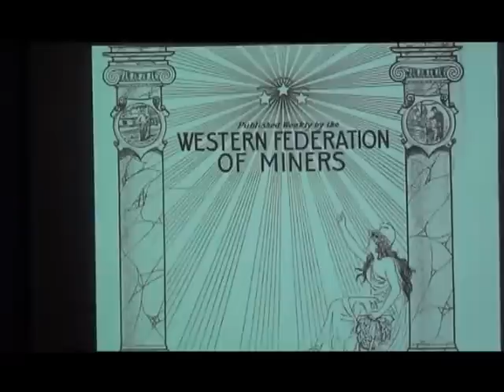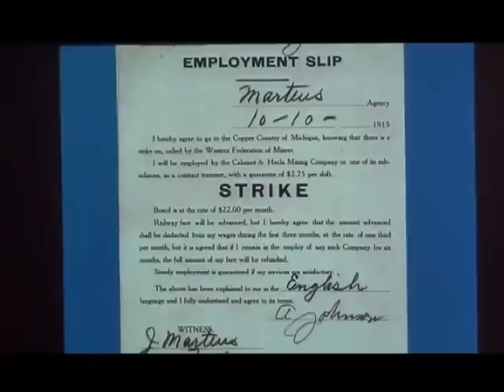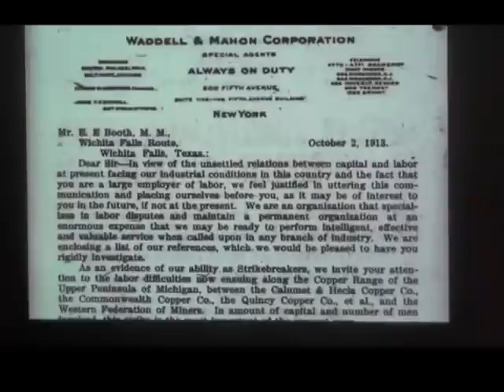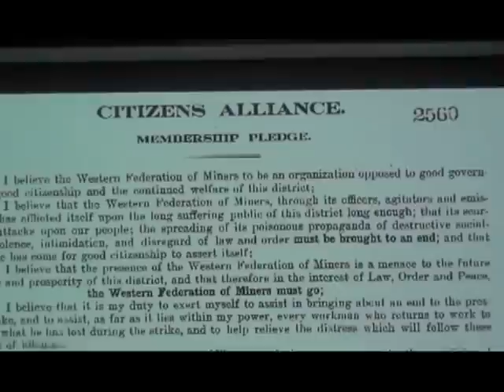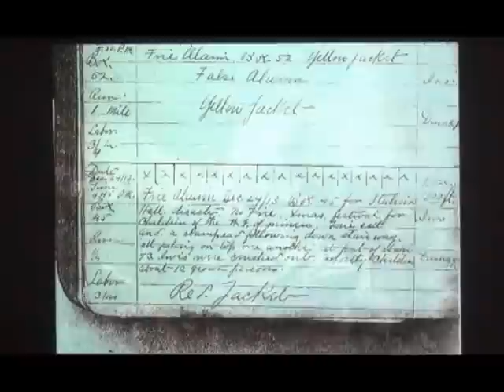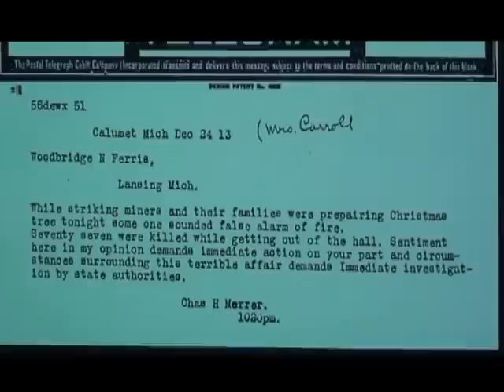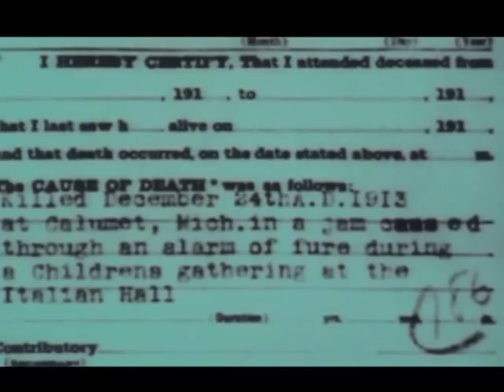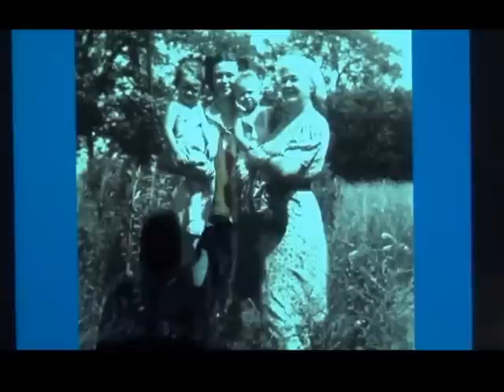Deaths Door The Truth Behind the Italian Hall Disaster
Death's Door: The Truth BEhind the Italian Hall Disaster and the Strike of 1913